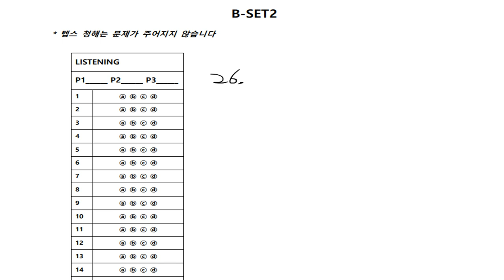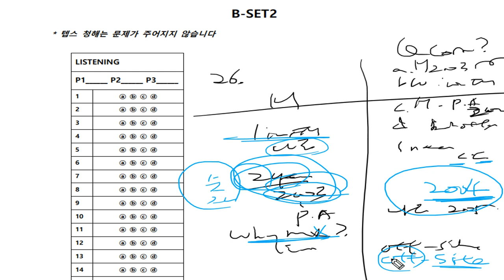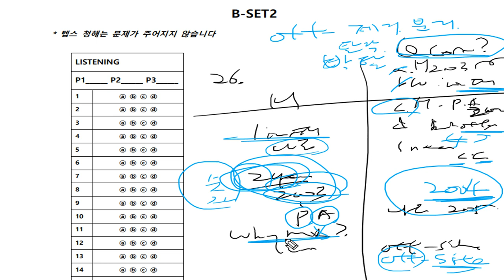텝스 청해 파트 3 Q26 320B Day 02